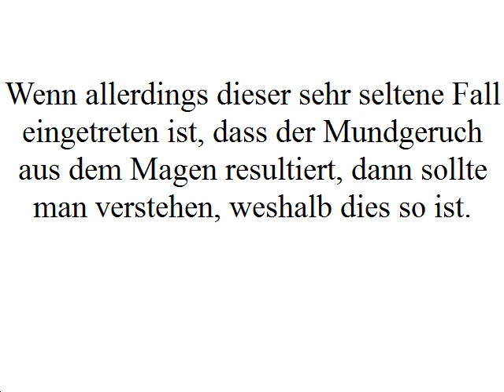Mundgeruch durch Magenprobleme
Mundgeruch Magen? Lernen Sie mehr über Mundgeruch durch Magenprobleme.